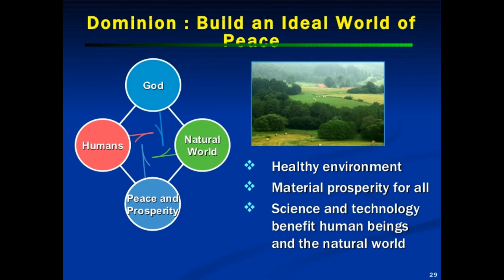WORLD PEACE 💘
WE ALL HAVE A PART TO PLAY IN THE ROLE OF WORLD PEACE . ENJOY👍

***All pictures and GIF's are from the internet***

YouTube Music : Soul Searching ( By : Causmic )